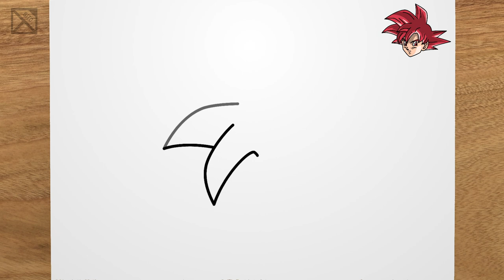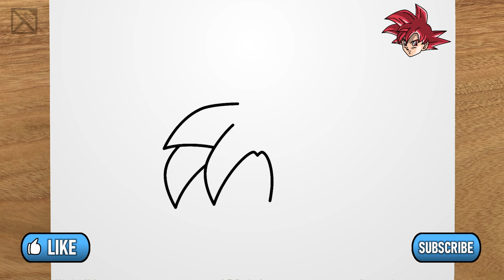How to draw GOKU super saiyan god (Dragon Ball Super) step by step, EASY